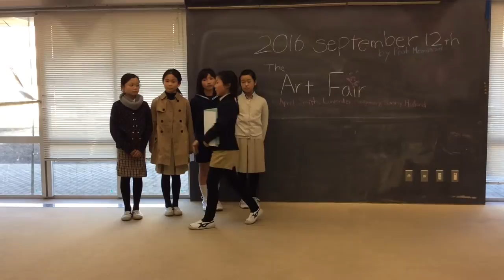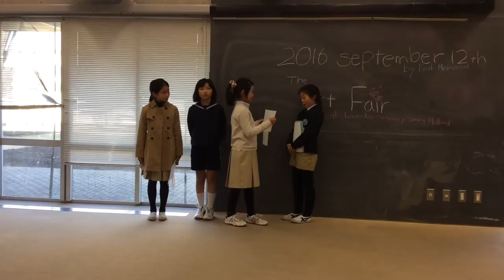The Art Show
The GKA English Drama Club begins 2017 with a new video: The Art Show!  We take a silly look at modern art and competition.  Filmed in front of a live studio audience!